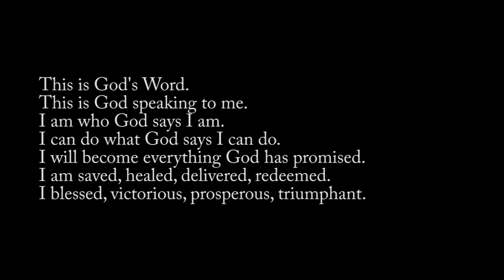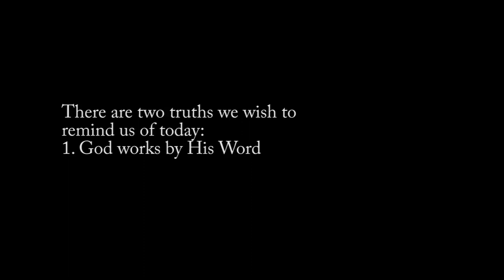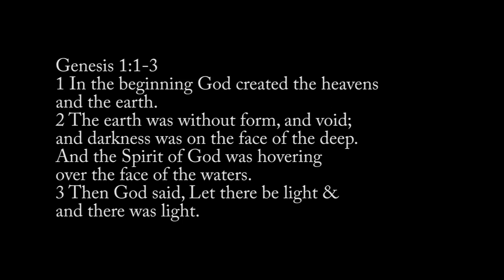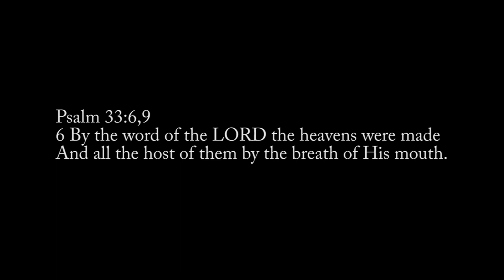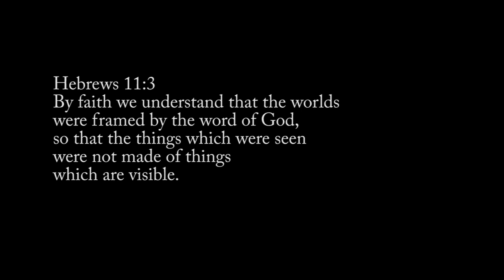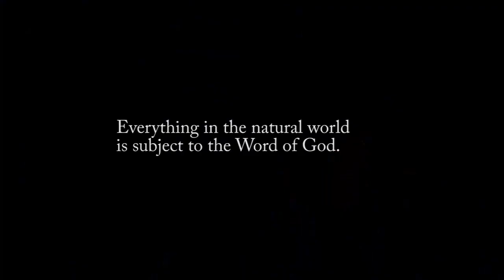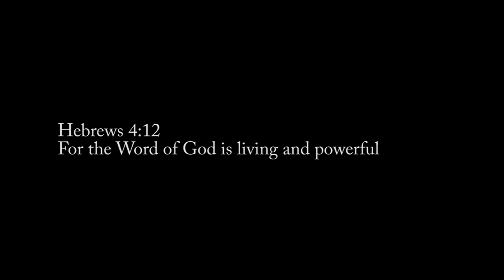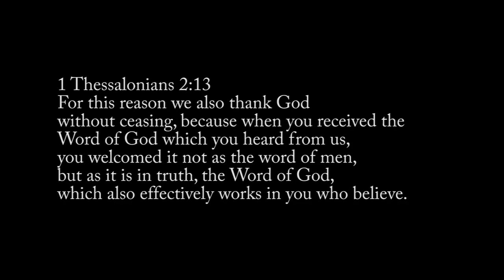Part-1 : God's Word Works : A Carrier of God's Power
God works by His Word. When we receive the word of God for what it really is - then the word of God works in us mightily. It releases its power in our lives. There is power in the Word to heal, deliver, to liberate, to make whole, to prosper, to accomplish everything God is pleased in. This power is in the Word.